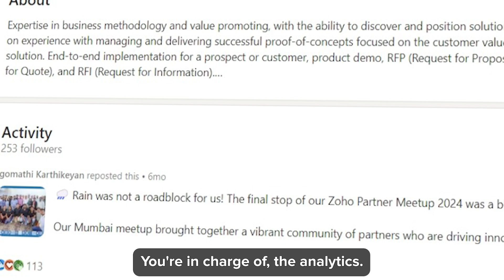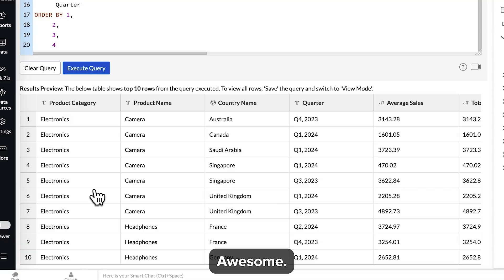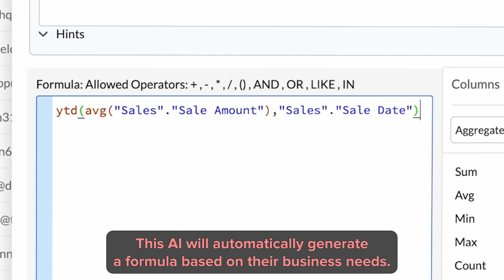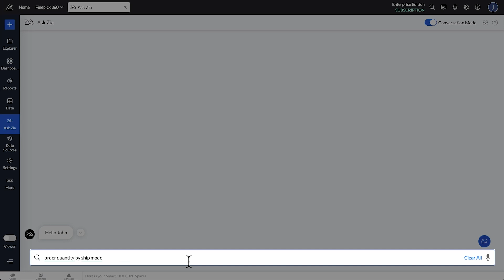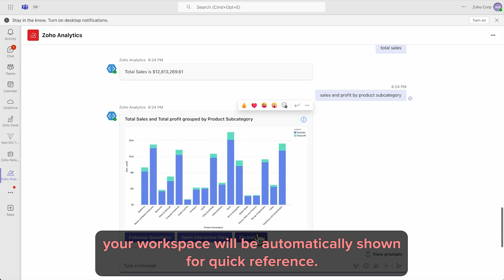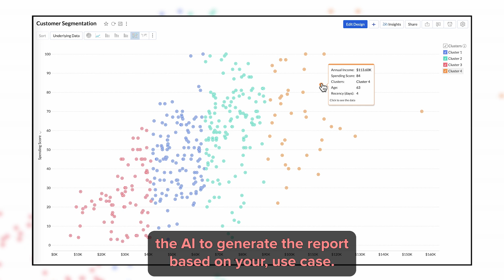BIG UPDATE in Zoho Analytics: ChatGPT Integration, AI Enhancements, and More!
Zoho Analytics takes a giant leap forward with game-changing updates! Experience the power of ChatGPT integration for creating reports and dashboards using simple natural language. Explore enhanced AI features like automated formula generation, customizable ML models, and seamless data integration. This update unlocks smarter, faster, and more intuitive data insights for your business.

Unlock the full potential of Zoho with our free training and support packages

My Book